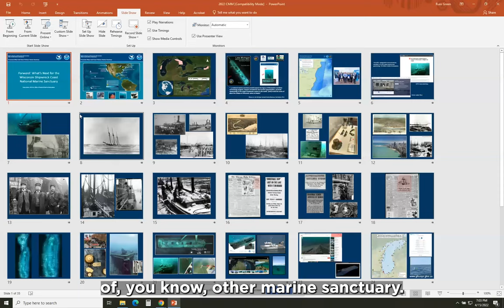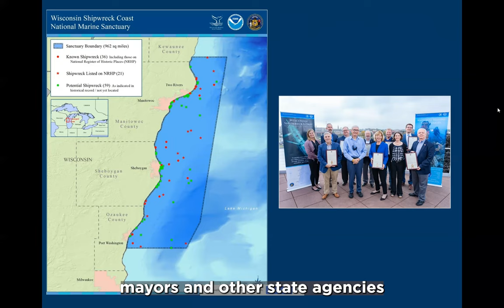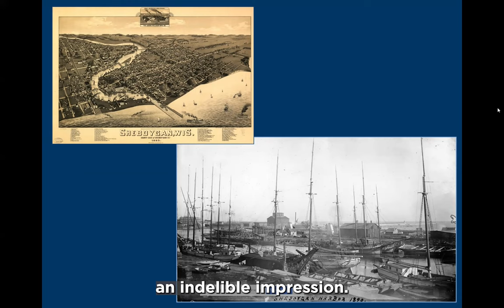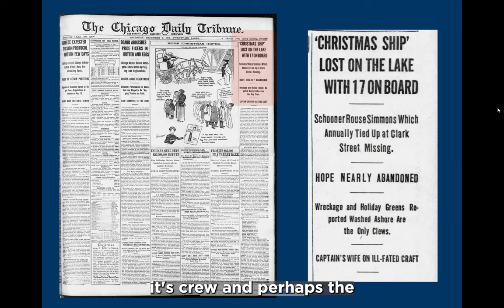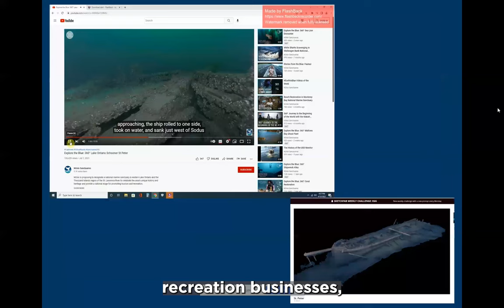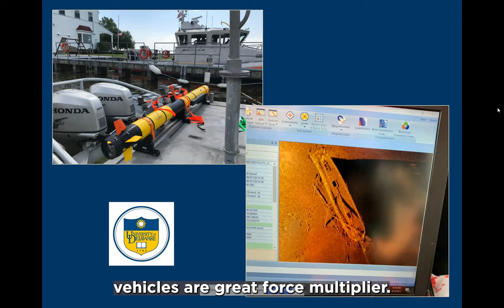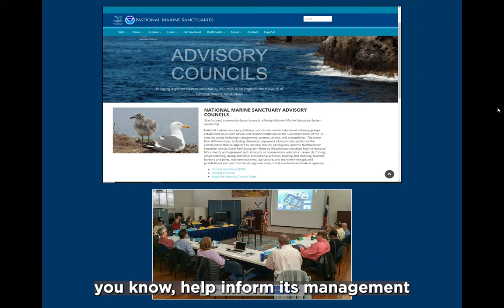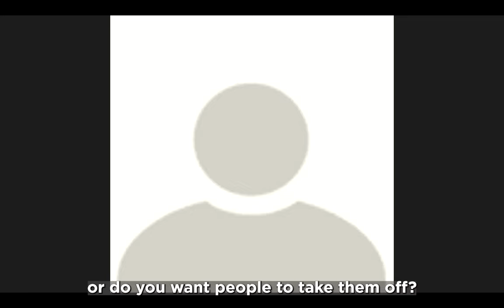Virtual Third Friday: Wisconsin Shipwreck Coast National Marine Sanctuary with Russ Green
Designated in August 2021, Wisconsin Shipwreck Coast National Marine Sanctuary provides stewardship for our nation’s maritime heritage in Lake Michigan. Co-managed by NOAA and the state of Wisconsin, the sanctuary expands on the state's 30-year management of these historic sites, bringing new opportunities for research, resource protection, and education.

The 36 historic shipwreck sites within the sanctuary represent vessels that played a central role in building the nation between the 1830s and 1930s. Twenty-seven are listed on the National Register of Historic Places and research suggests that another 60 shipwrecks may yet to be discovered.

Russ Green is a maritime archaeologist and Great Lakes regional coordinator for NOAA’s Office of National Marine Sanctuaries. Russ has worked in the Great Lakes for 20 years, first as an underwater archaeologist for the state of Wisconsin and later as deputy superintendent at the Thunder Bay National Marine Sanctuary in Alpena, Michigan. He’s contributed to dozens of maritime archeology projects along the east and west coasts, Bermuda, Micronesia, and Japan, and regularly leads NOAA field research in the Great Lakes. Russ is currently leading start up efforts for the new Wisconsin Shipwreck Coast National Marine Sanctuary.

ABOUT US

The City of Big Shoulders began with wet feet. No one tells this story better than the Chicago Maritime Museum.

At varying times, Chicago has been the busiest port or one of the busiest ports in the world. It is a tall order to tell the story of Chicago’s waterways and their emotional and prosperous impact on 19th, 20th and 21st century American growth.
Welcome to the Chicago Maritime Museum and our developing story of Chicago’s maritime traditions and impact. Come visit our museum  on the shores of Bubbly Creek at the Bridgeport Art Center.

River Level of the Bridgeport Arts Center
1200 W 35th St, Chicago, IL 60609